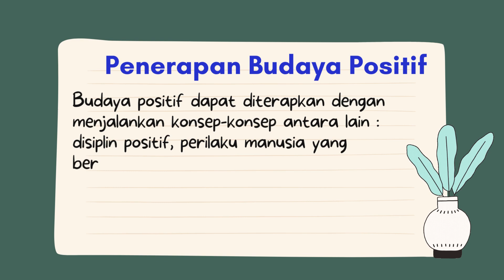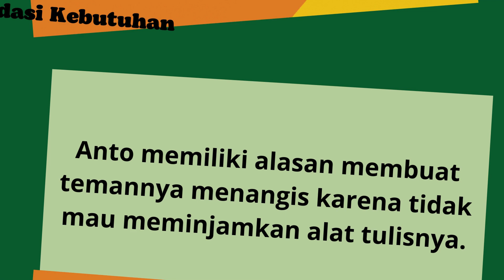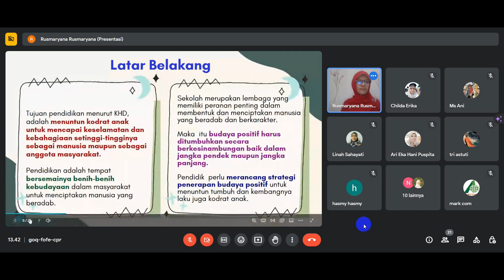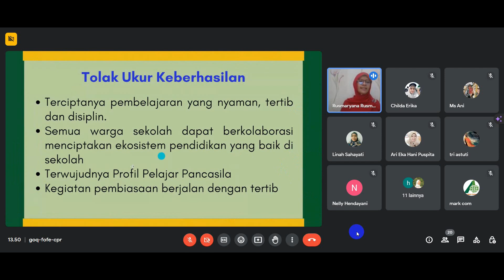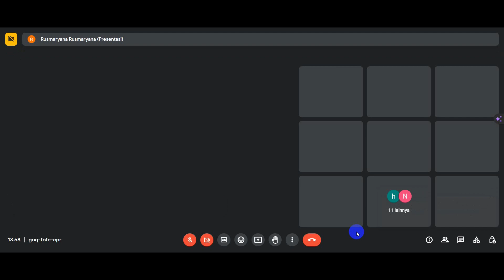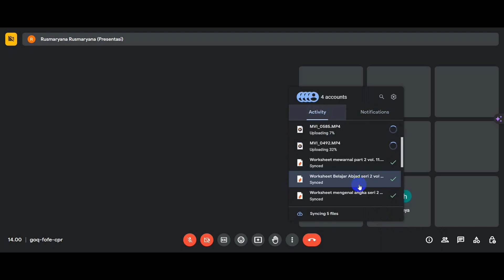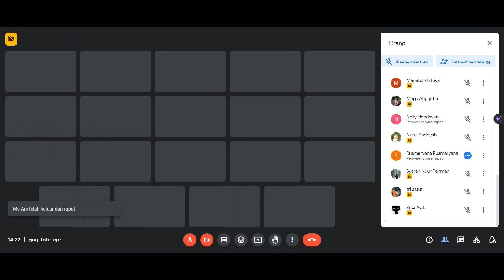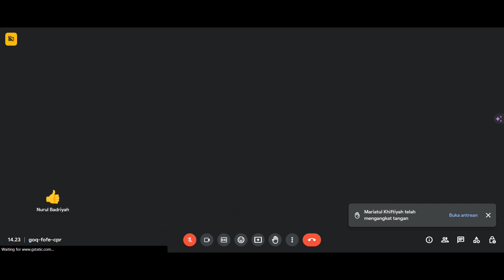Rancangan Tindakan dan Aksi Nyata Modul 1.4 - CPG Angkatan 9 Rusmaryana SD Islam Al Syukro Universal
Dalam video ini, Rusmaryana, peserta CPG Angkatan 9 SD Islam Al Syukro Universal, membagikan rancangan tindakan dan aksi nyata yang telah mereka lakukan sebagai hasil dari modul 1.4.

Rancangan tindakan ini bertujuan untuk meningkatkan pemahaman dan keterampilan siswa tentang ekosistem. Aksi nyata yang dilakukan adalah penanaman pohon di lingkungan sekolah.

Dalam video ini, Rusmaryana menjelaskan secara detail proses perencanaan dan pelaksanaan rancangan tindakan dan aksi nyata tersebut. Mereka juga membagikan hasil-hasil yang telah mereka capai.

Video ini diharapkan dapat menginspirasi peserta CPG lainnya untuk melakukan aksi nyata yang bermanfaat bagi lingkungan.

Caption:

Pembukaan:
Dalam video ini, saya akan membagikan rancangan tindakan dan aksi nyata yang telah kami lakukan sebagai hasil dari modul 1.4.
Rancangan tindakan ini bertujuan untuk meningkatkan pemahaman dan keterampilan siswa tentang ekosistem.
Aksi nyata yang kami lakukan adalah penanaman pohon di lingkungan sekolah.
Penjelasan rancangan tindakan:
Kami memulai dengan melakukan riset tentang ekosistem.
Kami juga melakukan diskusi dengan siswa untuk memahami pemahaman dan keterampilan mereka tentang ekosistem.
Berdasarkan hasil riset dan diskusi tersebut, kami menyusun rancangan tindakan yang terdiri dari beberapa tahapan.
Tahapan pertama adalah sosialisasi kepada siswa tentang pentingnya ekosistem.
Tahapan kedua adalah perencanaan penanaman pohon.
Tahapan ketiga adalah pelaksanaan penanaman pohon.
Tahapan keempat adalah monitoring dan evaluasi.
Penjelasan aksi nyata:
Kami melakukan sosialisasi kepada siswa tentang pentingnya ekosistem melalui berbagai media, seperti poster, video, dan permainan.
Kami juga mengadakan diskusi dengan siswa untuk membahas pentingnya penanaman pohon.
Berdasarkan hasil sosialisasi dan diskusi tersebut, siswa memahami pentingnya ekosistem dan penanaman pohon.
Kami kemudian melakukan perencanaan penanaman pohon.
Kami memilih jenis pohon yang cocok untuk ditanam di lingkungan sekolah.
Kami juga menentukan lokasi penanaman pohon.
Pelaksanaan penanaman pohon dilakukan oleh siswa dan guru.
Kami juga melibatkan masyarakat sekitar dalam kegiatan ini.
Hasil dari penanaman pohon ini adalah terciptanya lingkungan yang lebih hijau dan asri.
Siswa juga menjadi lebih peduli terhadap lingkungan.
Penutup:
Demikianlah penjelasan tentang rancangan tindakan dan aksi nyata yang telah kami lakukan.
Kami berharap video ini dapat menginspirasi peserta CPG lainnya untuk melakukan aksi nyata yang bermanfaat bagi lingkungan.

 Pendaftaran Peserta Didik Baru & Pindahan
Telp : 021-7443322